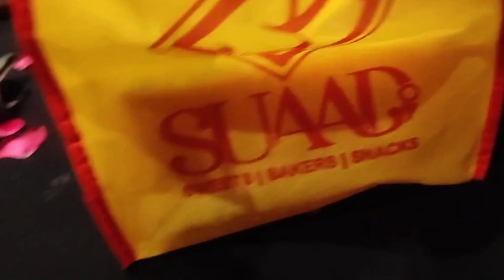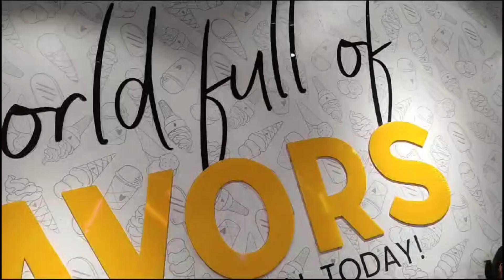My Birthday celebration at Haveli Restaurant | Birthday party 🎉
haveli restaurant tastes 10/10
service 8/10
ambiance 10/10
The food was good especially the mutton that was cooked very well.
then we visited creamello and ordered ice creams , shakes , faloda and enjoyed the ice cream in winter.
The birthday celebration was awesome and memorable 🎈🎉.
🎂🍧🍨🍦🍰 happy birthday Haveli restaurant karachi haveli restaurant karachi 5 star Creamello karachi Suaad bakery for you sweets videos